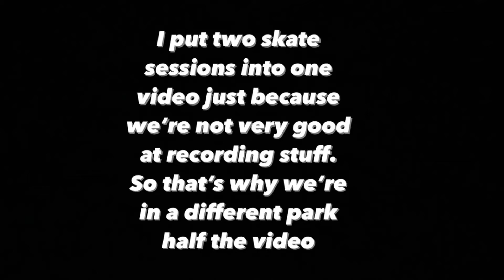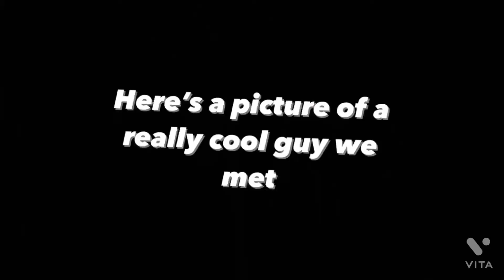Nate And Jakes Excelente Skateboarding Adventure #1